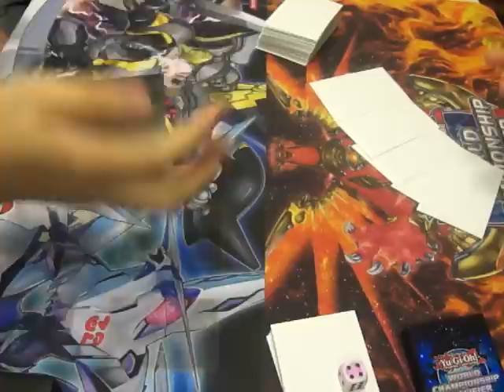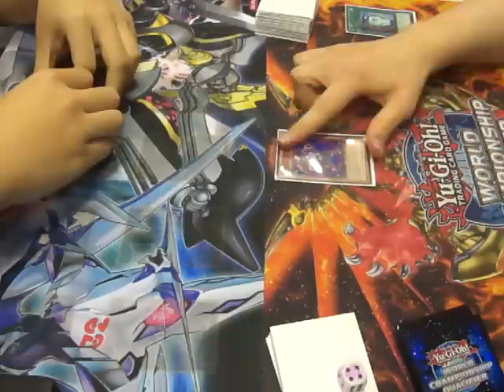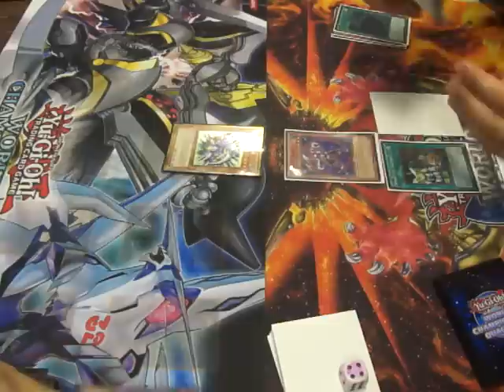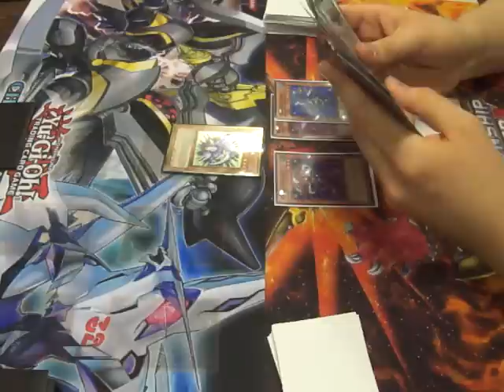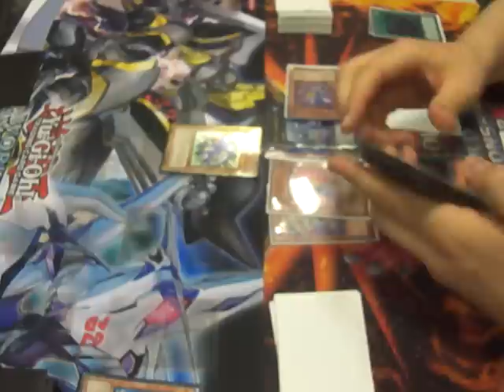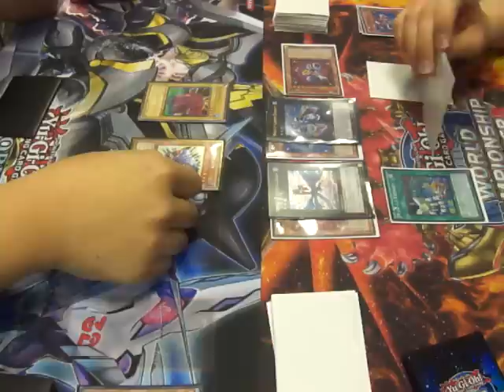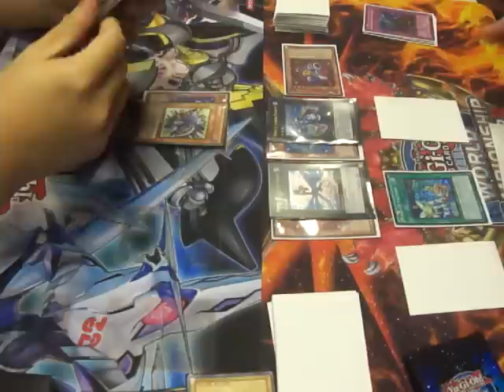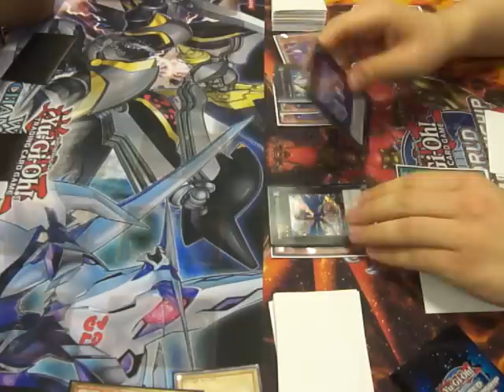Final - Terry Tan vs Allisdair Bowman (Part 1)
The final of the November tournament with Terry playing Dino Rabbit and Allisdair playing Wind up.